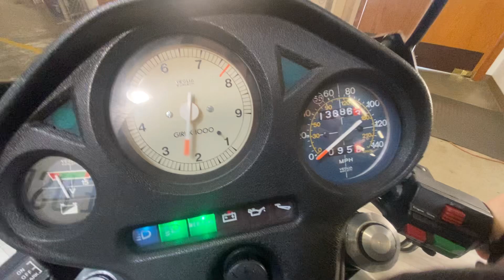FS: 1987 Moto Guzzi LeMans 1000SE - 13076 miles - $7899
At SUB we feel very fortunate to have the opportunity to bring to market many special motorcycles over the years.  This beautiful 1987 Moto Guzzi LeMans 1000 SE is another motorcycle from a good customer's private collection, sadly illness is forcing the sale of many special machines.  We are not clear when this particular Guzzi was purchased but we do know that the motor was gone through and had some performance enhancements done by the fine techs at Moto International back in the day.   This one has the 18" front wheel, and the original 16" front wheel comes with, the exhaust is from Staintune.

*Rebuilt top end
New valve springs
Titanium valve spring retainers.
Mega Cycle performance cam (not big)
Augistini gear cam drive
New clutch
Lightened flywheel
It should be one of the better-running Lemans on the road.
Stock red 16" front wheel is available
Staintune Exhaust

We have our service notes, 1 key, and a verified clear WA title

PRESS

The Moto Guzzi Le Mans 1000 SE (Special Edition) was a limited run of motorcycles based on the Series II Le Mans 1000. Built-in honor of the 20th anniversary of the release of the V7, it has evolved into a collector’s bike particularly desired by Guzzistas. Only 100 examples of the Moto Guzzi Le Mans 1000 SE made it to the United States. Of however many still remain, plenty are in museums and private collections, so a purchasing opportunity like this can be quite rare.

The engine is dominated by its heavy flywheel, which prevents rapid acceleration and a good showing in roll-on comparisons from slow speeds but nevertheless endows the Le Mans with the ability to be slotted into fifth on the highway and, if you’re traveling at 110 km/h or above, left there. And once it’s spinning at 5000 rpm or more, it really makes the bike surge forward in a hurry. As far as top-end power goes, the Le Mans is the pick of the twins, shading Ducati’s 1000 Hailwood Replica. The top speed is around 215 km/h.

Depending on how hard you’re going, you’ll get between 375-450 km from the Guzzi’s 24-litre tank (4 litres reserve), and I had no trouble staying on the bike for up to 400 km at a stretch. The pegs, even for a tall rider, are well positioned, and the bars aren’t too low or narrow to cause discomfort to the wrists. The seat is also reasonable, although a sheepskin would be a good idea if you’re going touring.

The front-end-mounted fairing directs the air stream below your helmet at the chest, taking some weight off the wrists and forearms at highway speeds. Riders below 5’10” may cop turbulence around the helmet though. There’s not much protection available against the rain, but at least your knees stay warm behind the cylinders.

Maintaining a 1000 Le Mans in good shape is a simple process. The bike’s points ignition and screw/locknut tappet adjusters are easily accessible, and with no fork oil to change ( except the lubricant once a year) or chain to adjust the only other regular tasks are checking the engine, transmission, shaft drive, and brake fluids regularly, carburetor synchronization and air filter cleaning.  The Le Mans certainly gives the impression of strength and quality. The paintwork on the test bike was better than on the ’86 version we tested, although the fairing wasn’t very well finished, while the alloy castings, all fasteners, and most other components were well made and assembled.   Ancillaries are a strange mixture of the practical on the one hand and Italian design gone troppo on the other. The instruments are clear and easy to read, although the tacho doesn’t have numerals on the 60 or 100 km/h graduations. Useful are the voltmeter, the oil pressure light, and the brake fluid light which monitors levels in both the master cylinders. Other panel lights include neutral, high beam, generator, and – this is a beauty – a light to tell you when you’ve got your lights on…

A handy item is the hazard light switch, which activates all four blinkers, and the Guzzi also had the first Niemann steering headlock I’ve ever used that was easy to depress and release.

Cash Price listed, up to a $200.00 documentation fee may be charged

4111 Aurora Ave N.
Seattle, WA 98103
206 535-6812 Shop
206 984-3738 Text